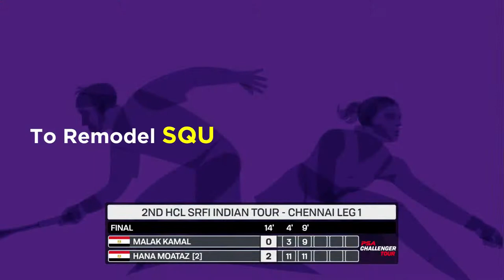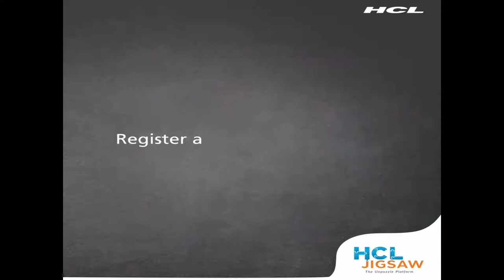Final | Malak Kamal (EGY) v [2] Hana Moataz (EGY)